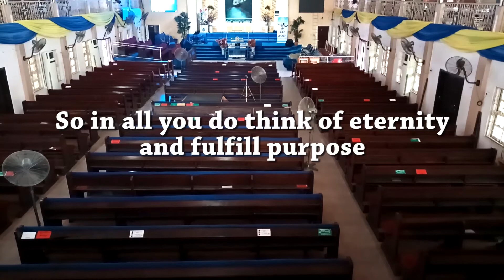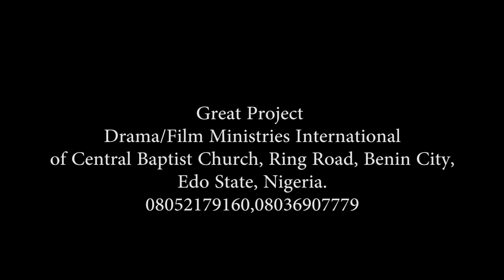Pilgrims on earth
This world is not our home